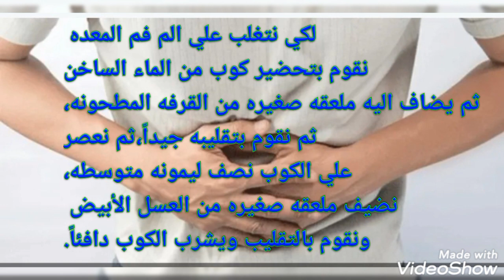ازاي تقضي على الم فم المعده في دقائق معدودة.